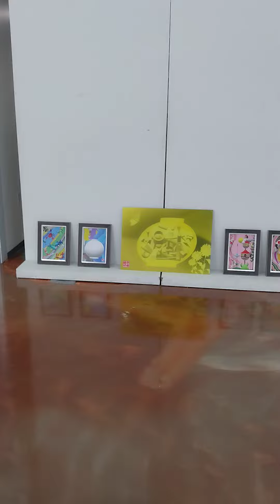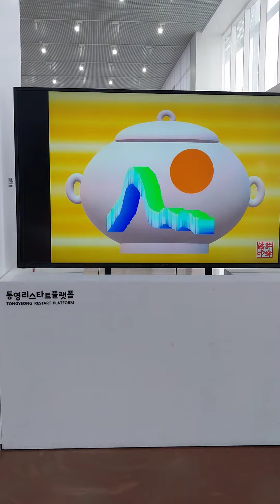허순호도형화전시회20회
허순호 님
도형화파 ,창시자 ,허순호 . 추상,도형. Graphic artist . Heo Soonho.Thank you very much.